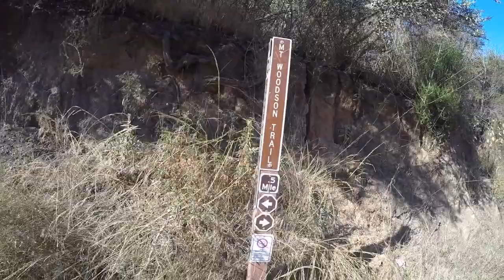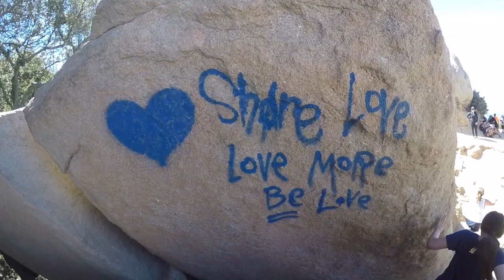STORYTIME! The Longest Hike at Camp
I hope you enjoy my first ever YouTube STORYTIME! Listen closely as I recount the infamous 2015 tale of The Longest Hike at Camp, featuring some highlights from a hike that my friends and recently went on! Shout out to my awesome roommates for being in this week's video!

Stay healthy. Stay Safe. Have a wonderful day! :)